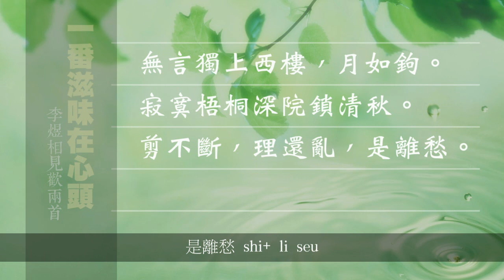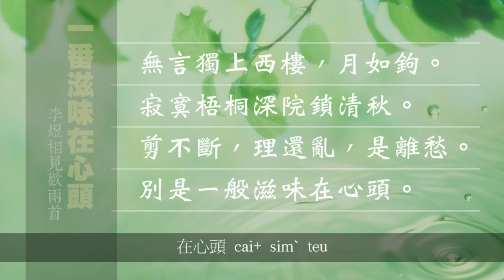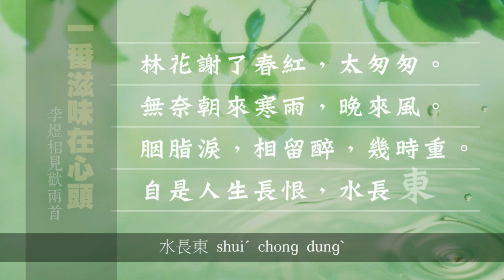一番滋味在心頭 -客語海陸腔吟唱宋詞兩首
一番滋味在心頭
詞牌：相見歡
作詞：李煜(五代)
作曲：黃六
演唱：彭月春
腔調：台灣海陸腔客語

《相見歡》 /李煜

無言獨上西樓，月如鉤。
寂寞梧桐深院鎖清秋。
剪不斷，理還亂，是離愁。
別是一般滋味在心頭。

林花謝了春紅，太匆匆。
無奈朝來寒雨，晚來風。
胭脂淚，相留醉，幾時重。
自是人生長恨，水長東。

海陸腔客語音標：

vu ngien tugˋ shongˋ siˋ leu，ngiedˋ rhi gieuˋ
siugˋ mog ng tung chimˋ rhanˇ soˊ cinˋ ciuˋ
zienˊ bud tonˋ，liˋ van lon+，shi+ li seu
piedˋ shi+ rhid banˋ ziiˋ mui+ cai+ simˋ teu

lim faˋ cia+ liauˊ chunˋ fung，taiˇ cungˋ cungˋ
vu nai+ zhauˋ loi hon rhiˊ，vanˊ loi fungˋ
rhanˋ zhiˋ lui+，siongˋ liu zuiˇ，giˊ shi chung
cii+ shi+ ngin senˋ chong hen+，shuiˊ chong dungˋ